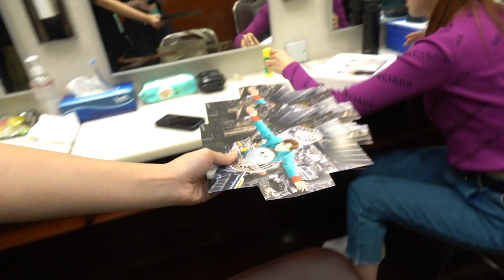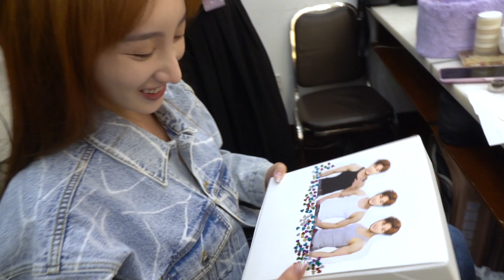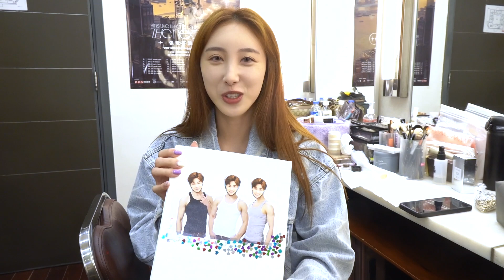張敬軒 The Next 20 Hins Live In Hong Kong 演唱會 後台直擊！Angela DIY大碼背心贈軒公 【冤枉娛樂製作】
琴日Angela做軒公演唱會嘉賓，係第一次踏上紅館舞台😙為咗答謝軒公俾呢機會佢，Angela好悉心為軒公揀咗件大碼背心，仲親自為個包裝做裝飾😂真係好得意吖😂而家就公開Angela整禮物設計過程😚如果覺得佢嘅手工唔係做得好好，請大家多多包涵😂佢話自從小學之後就冇上過美術堂😂